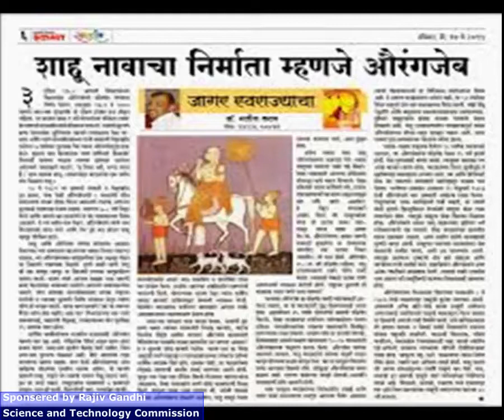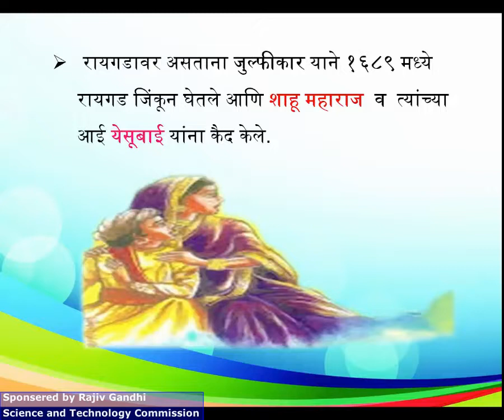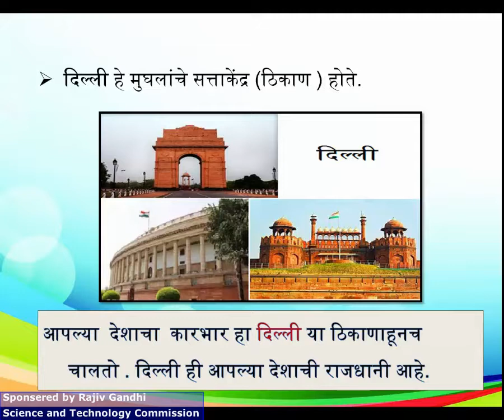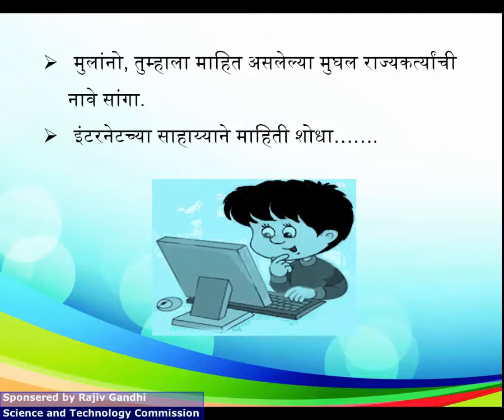१०.१) शाहू महाराजांची सुटका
१०.१) शाहू महाराजांची सुटका